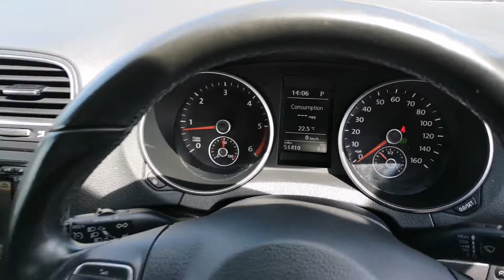Prestige Bransgore - VW Golf FY12WHZ